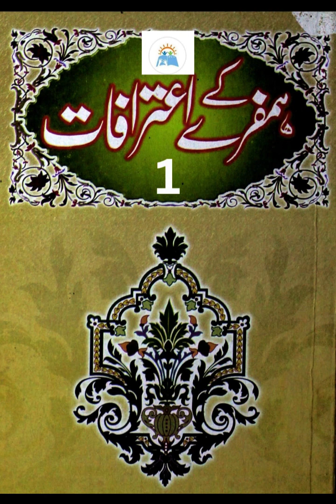Humfray kay Aitarafat (New Edition) | Part 1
Colonization Ideal
Mr.Humphery's Memoirs
The English spy in an Islamic Countries

Humfray kay Aitarafat (New Edition)
Part 1

Narrator
Seemen Zawar